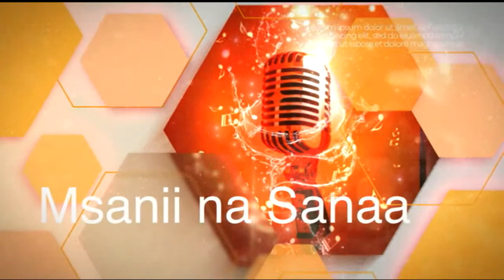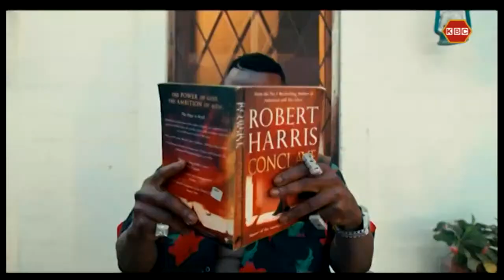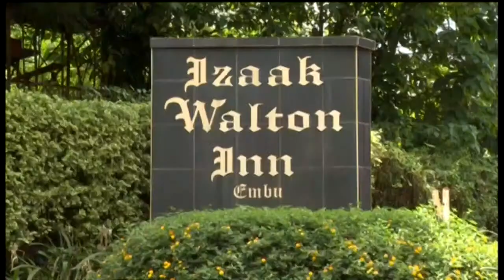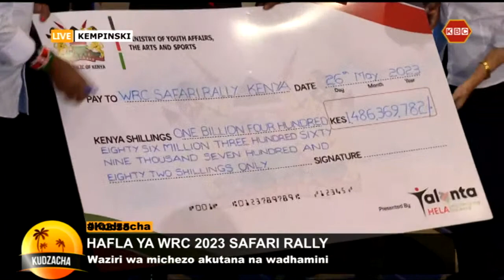LIVE: Kudzacha II 26th May II